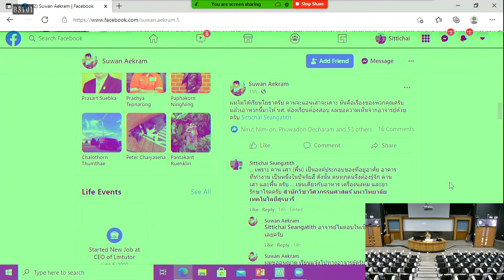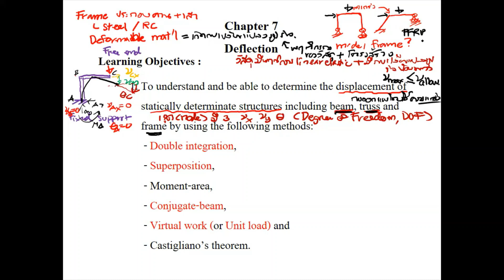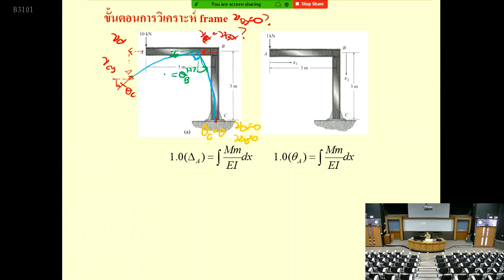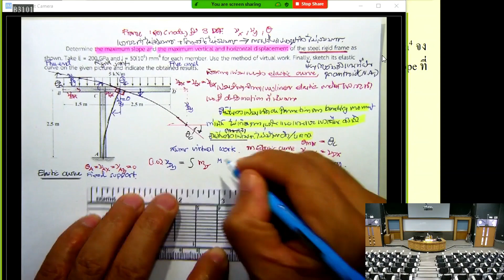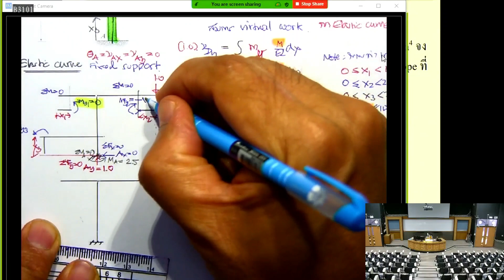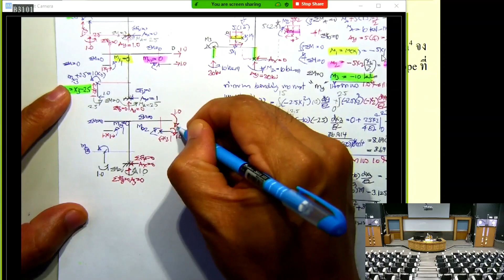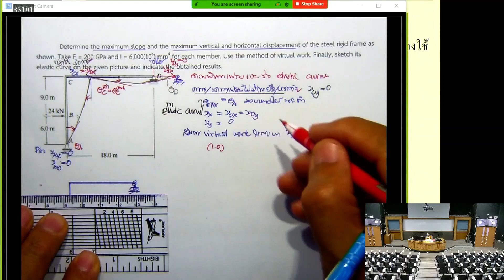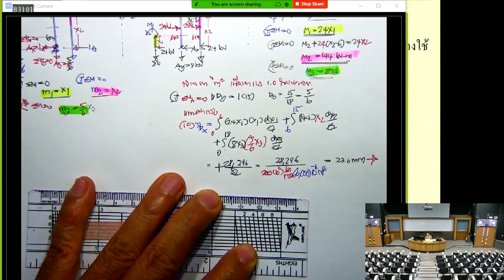20 บทที่ 7 การโก่งตัวของโครงสร้าง (วิธี Virtual Work + เฟรม) Part 7/7 ทฤษฎีโครงสร้าง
Video clip การบรรยายในห้องเรียนวิชา 530314 Theory of Structures
เทอม 3 ปีการศึกษา 2563 ครั้งที่ 20
วัน ศุกร์ ที่ 4 มิถุนายน พ.ศ. 2564

เนื้อหา ... Video clip นี้ได้แก่
บทที่ 7 การโก่งตัวของโครงสร้าง
        7.10 วิธี Virtual Work ในการหาค่าการแอ่นตัวของคานและเฟรม ... โดย clip นี้เน้นที่ FRAME เท่านั้น

โดยมอบหมายให้ นศ ชม video clips บทที่ 7 เพิ่มเติม ตามแนวทางการเรียนรู้ด้วยตนเองได้ที่
1. ทฤษฎีโครงสร้าง บทที่ 7 การโก่งตัวของโครงสร้าง (วิธี Virtual Work - เฟรม) Clip 5/6 Lec 19
2. ... ทฤษฎีโครงสร้าง บทที่ 7 การโก่งตัวของโครงสร้าง (วิธี Virtual Work และ Castigliano) Clip 6/6 Lec 20

หนังสือวิชาวิชาทฤษฎีโครงสร้าง (Theory of Structures) ในหลักสูตรวิศวกรรมศาสตรบัณฑิต สาขาวิชาวิศวกรรมโยธา สำนักวิชาวิศวกรรมศาสตร์ มหาวิทยาลัยเทคโนโลยีสุรนารี